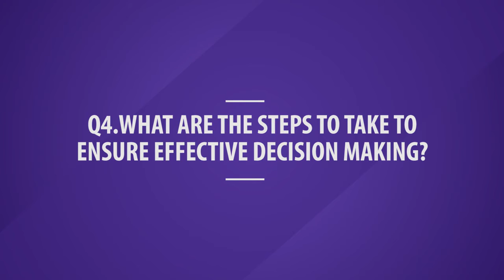The CEO Institute - Why Leaders Must Excel At Collaborative Decision Making